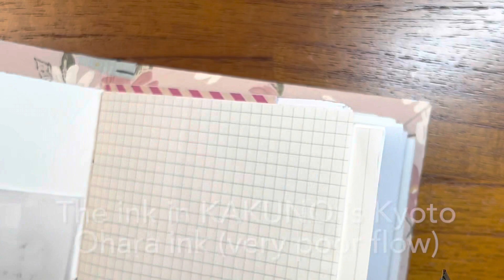Pilot Kakuno M nib fountain pen review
Paper : writing test - Daiso loose leaf / Drawing - Dowling paper
Pen : Kakuno(Kyoto Ohara ink), Safari(Kyoto Keage ink), Preppy(Iroshizuku Shinkai ink)

PS: It was hard to use the reverse nib!
+Con30 👉🏻Con40